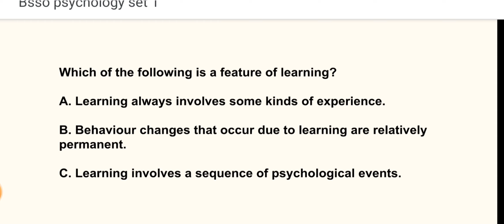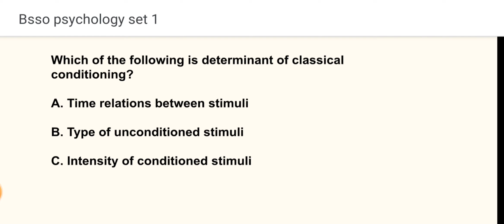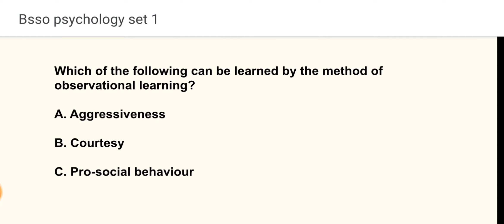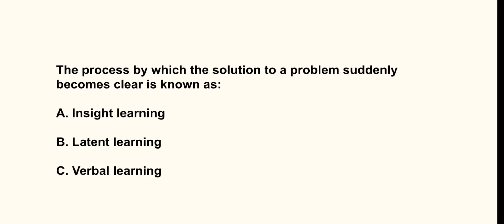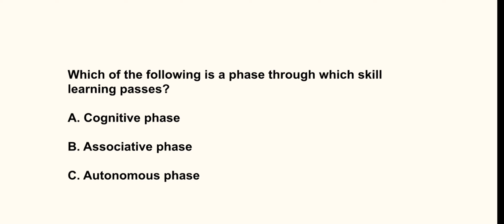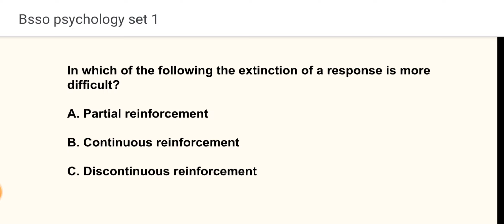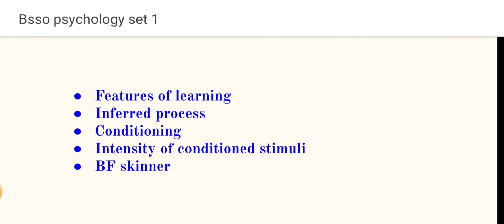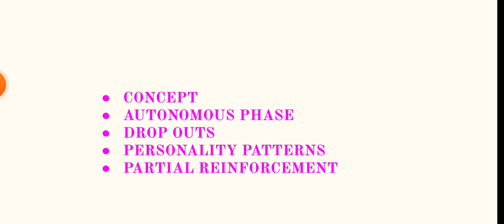BSSO MAINS I PSYCHOLOGY SET 1